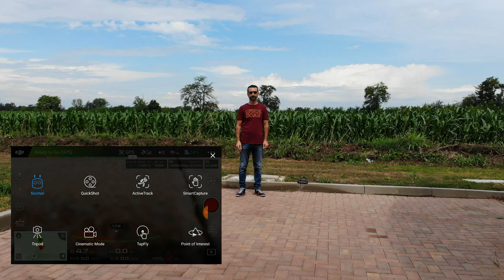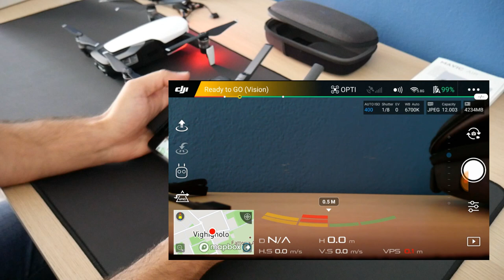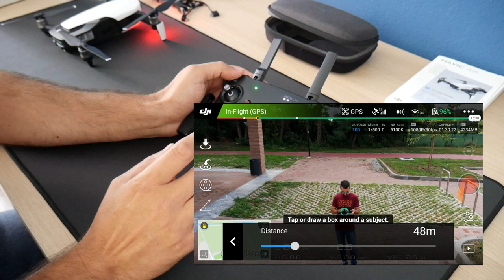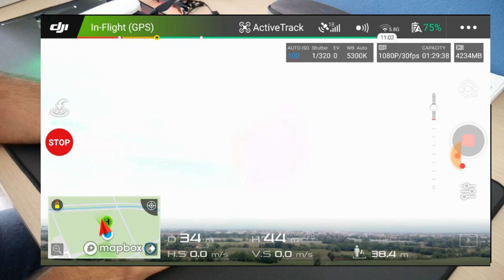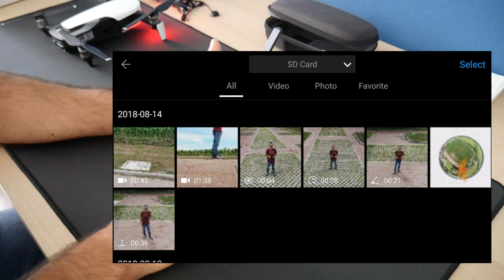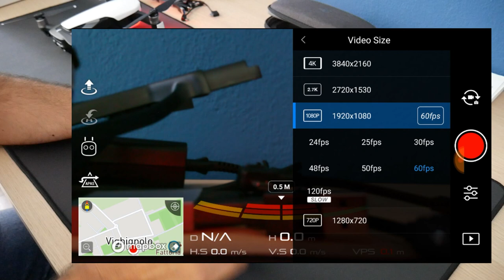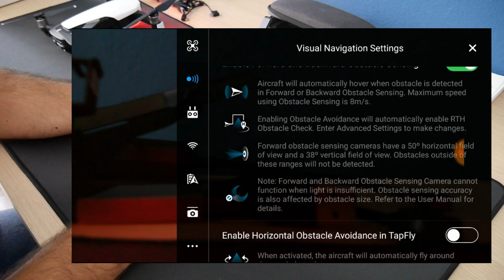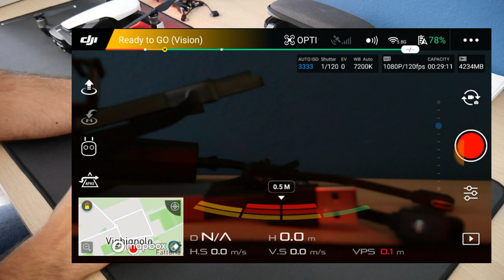DJI MAVIC AIR RECENSIONE E TUTORIAL. Questo Drone è una Bomba!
Apri la descrizione per tutte le info e i link alle offerte:
Questo video è stato prodotto prima delle attuali normative in fatto di droni. Per non incorrere in sanzioni disciplinari anche gravi, è necessario informarsi bene sulle norme che regolano l'utilizzo dei droni e ottenere tutto il necessario (patentini, brevetti, assicurazioni ecc.) per poter volare in sicurezza e nel rispetto delle norme Europee in vigore.

Approfondimenti e acquisti ai link qui in basso:

DJI Mavic Air ➤

BATTERIE DI SCORTA ➤
ACCESSORI E RICAMBI VARI ➤

SCHEDE MICRO SD CONSIGLIATE PER RIPRESE IN 4K

📝 Il DJI Mavic Air è il miglior drone consumer su cui ho messo le mani e probabilmente il miglior drone destinato al grande pubblico uscito nel 2018 fino ad ora. La qualità video e foto è ottima, il gimbal a 3 assi permette di fare riprese stabili al 100% e la videocamera ha una risoluzione massima di 4K per 30fps. Nelle modalità di ripresa automatiche (Quickshots), sono state inserite delle novità come Boomerang e Asteroid, davvero molto suggestive e con le quali sarà possibile creare riprese di forte impatto. Nel Mavic Air è stata implementata anche la possibilità di scattare foto panoramiche fino a 360 gradi. In questa modalità il DJI Mavic Air scatterà una serie di foto in diverse angolazioni per realizzare poi un unica foto a 32 mega pixel che appunto riprende la zona in cui si trova a 360 gradi. Nei link in alto in questa descrizione trovi delle ottime offerte per la versione Standard e Fly More Combo.